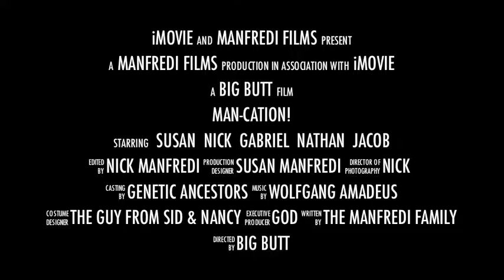MAN-CATION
TRAILER FOR MANFREDI FILMS